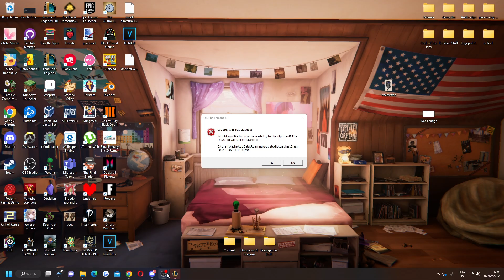FIRST Mr. 100 OF SET 8!? - TFT SET 8 BUILT DIFFERENT BUILD